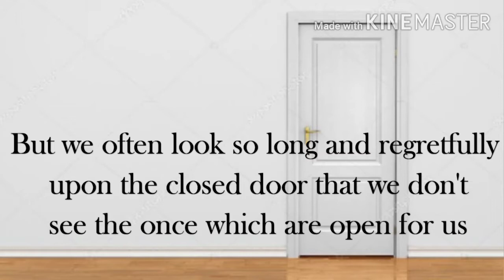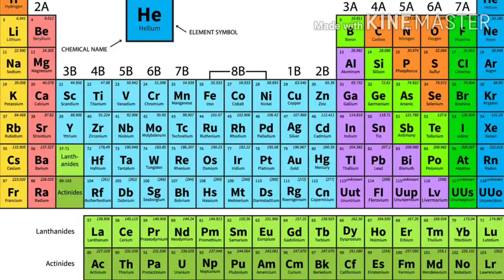10 most amazing and interesting facts | 10 चौंकाने वाले रोचक तथ्य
Did you know that 'J' is the only letter that doesn't appear on periodic table and about Alexeder Graham Bell's full quote. Let's explore some more amazing and interesting facts.

Factz 777